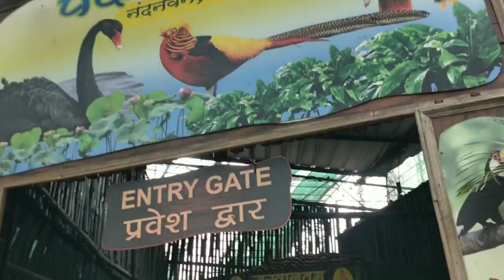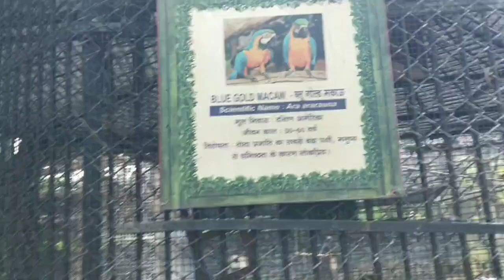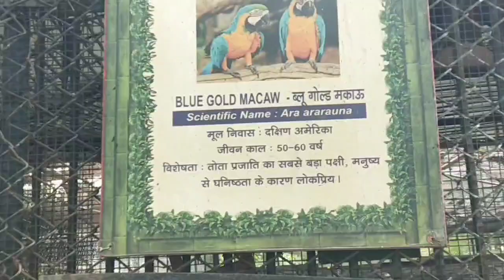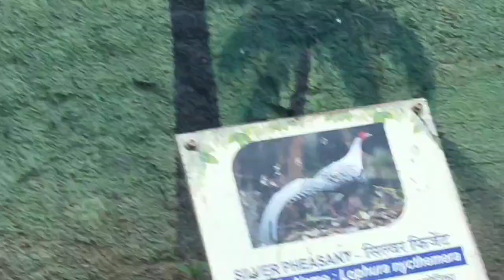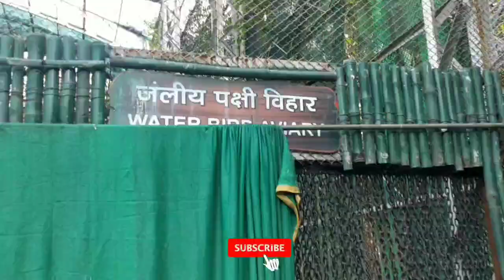Nandan Van Raipur | with College friends | Sumeet Vlogs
Sumeet Sadawarti